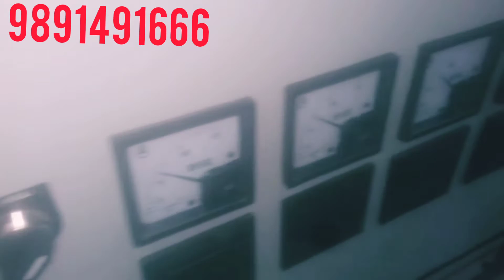Spray UV Coating and Curing Machine